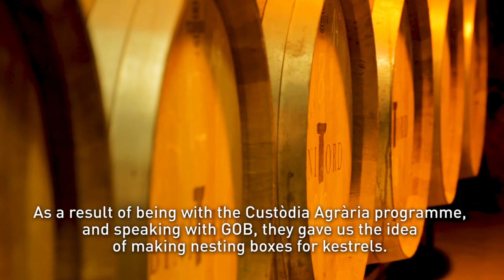BIODIVERSITY in Custòdia Agrària (Land Stewardship programme)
Farmers adhered to the Land Stewardship programme stand out due to their land and biodiversity management approach. In this video they explain how they manage pests and diseases, their relationship with flora and wildlife, and their preferred varieties and breeds.